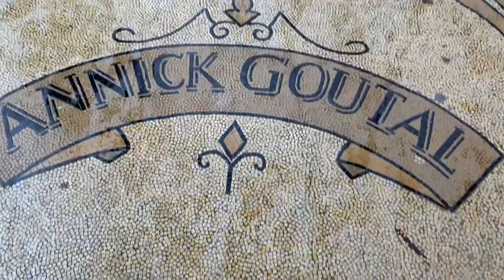My Top Perfumes that smell Expensive | Autumn Perfume Series | Charlene Ford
My Top Perfumes that smell Expensive, Luxurious and Rich from my Perfume Collection.

Hello Lovelies, In todays video I am excited to share with you 11 of my most expensive and luxurious Smelling perfumes that I am looking forward to wearing this Fall/Autumn!!

FILMING EQUIPMENT

CAMERA SCREEN PROTECTOR
TRIPOD (mini)
CAMERA CASE
RING LIGHT
What I am Wearing:
Wardrobe - Reiss Gold Jumpsuit-SOLD OUT
Foundation- NARS RADIANT FOUNDATION
Lipstick - MAC - Hug Me Lustre
Nails: OPI LACQUER Tickle My Francey